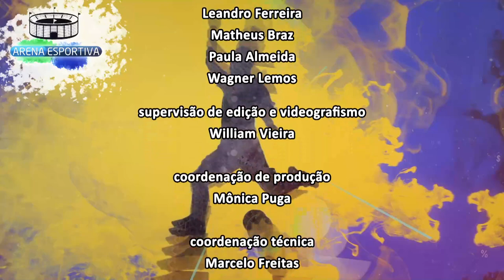Arena Esportiva - Final da Libertadores - Bloco 02